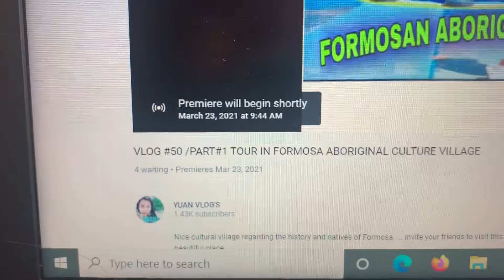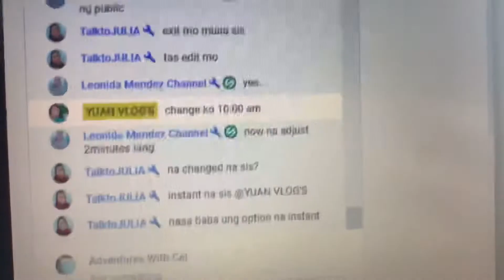Bakit Hindi Nagplay ang Youtube Premiere Video || Nagloloko ang YT Video